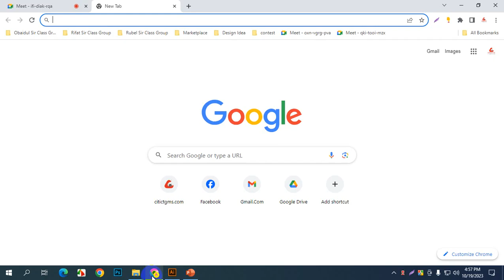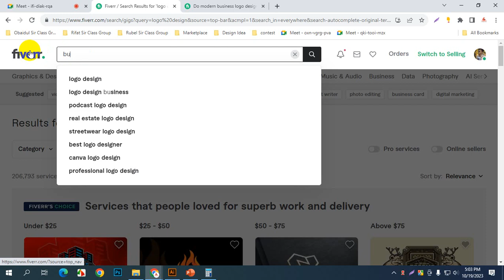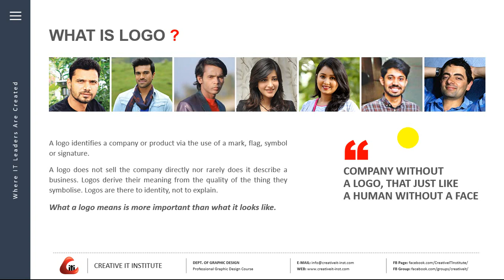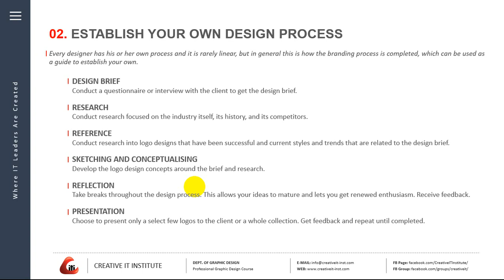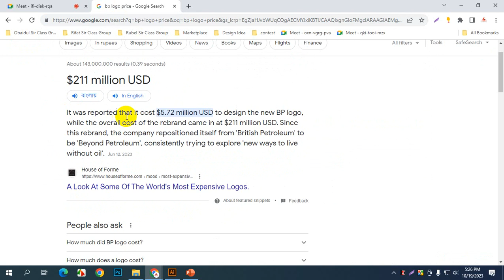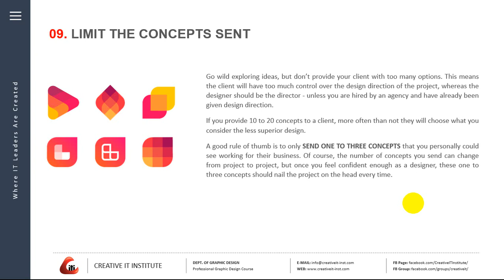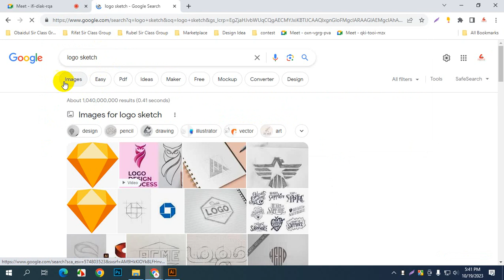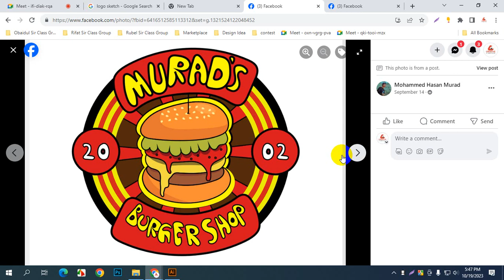class 14 Logo Adobe Illustrator CIT